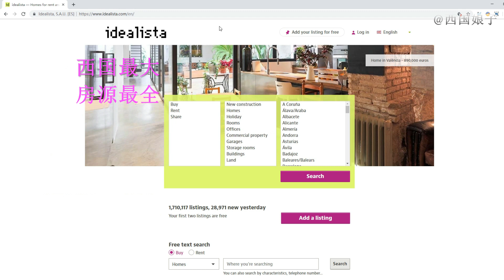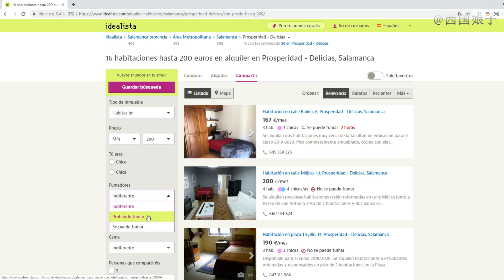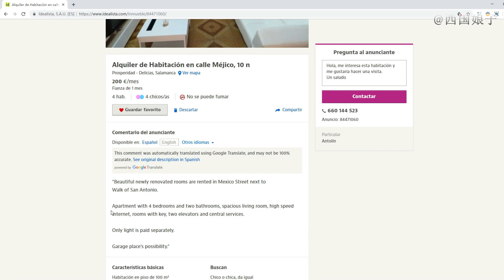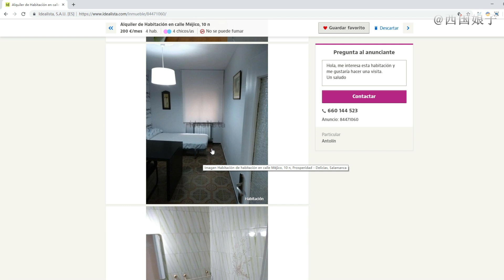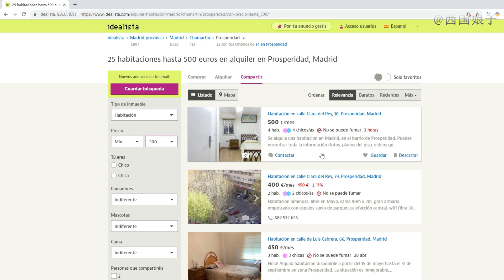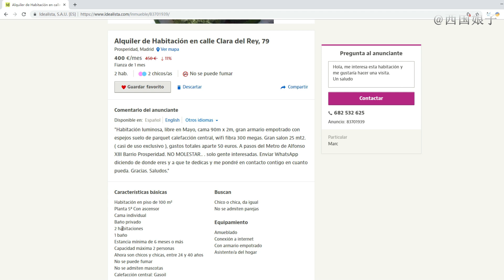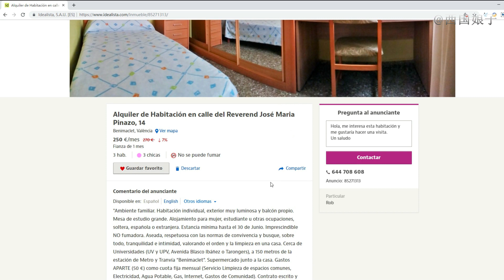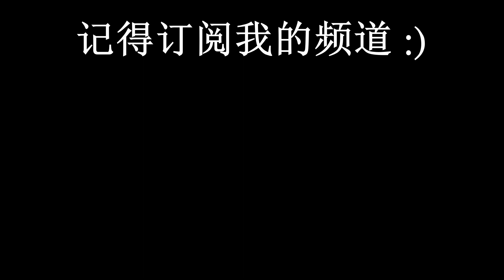在西班牙如何租房? 实操干货 | 西班牙生活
如果您想赞助和支持我们的频道，那就快来加入我们的会员！加入会员后，会员的任何留言名字边上都会有会员特殊标志，会员的任何的关于西语和西国的疑问都可以得到 娘子的优先回复哦！